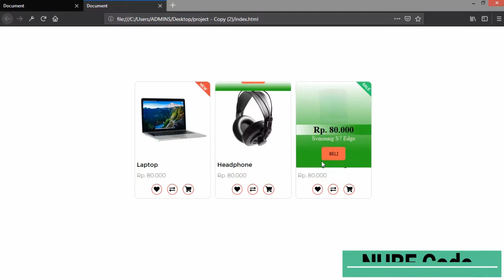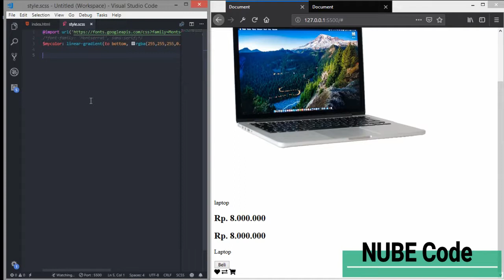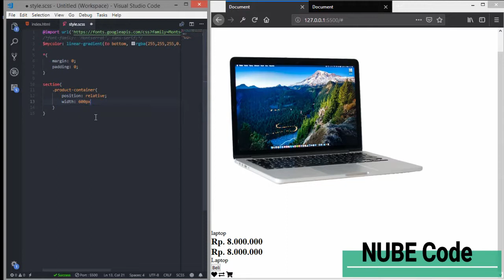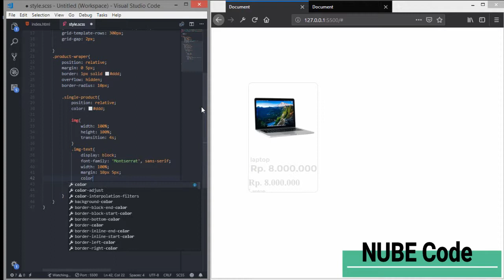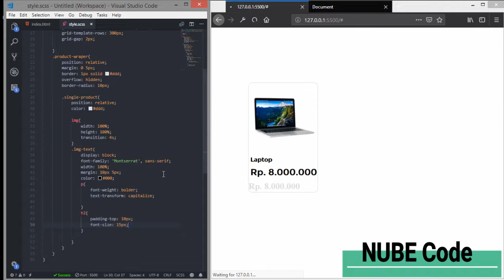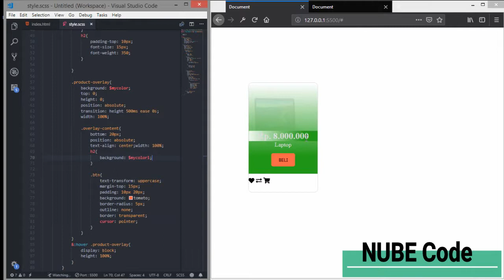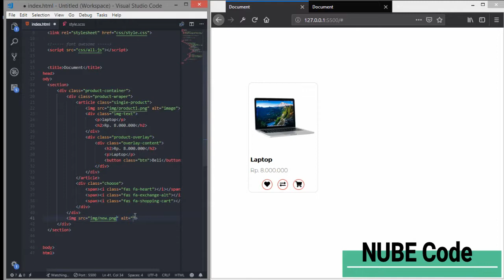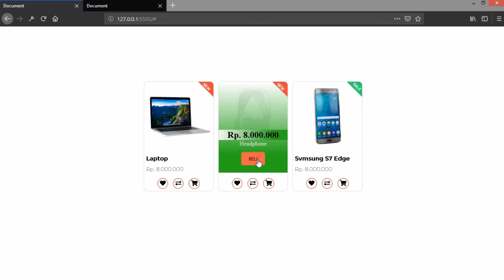How to make pricing table WooCommerce [eCommerce]-[Toko Online] - [Ol Shop]-with HTML5 CSS3 only